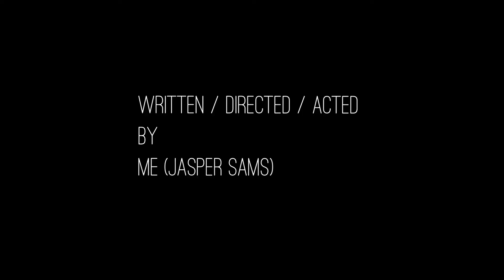Calling your high school rival 10 years later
A woman calls up her old high school rival to get a few things off her chest.

Written by: me
Starring: me
Camera: me
Sound: me
Editing: me